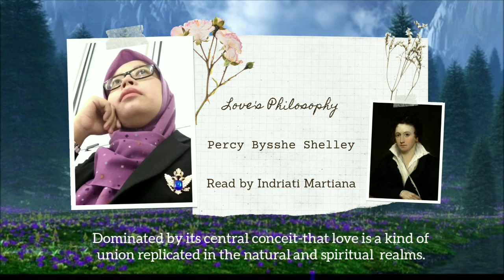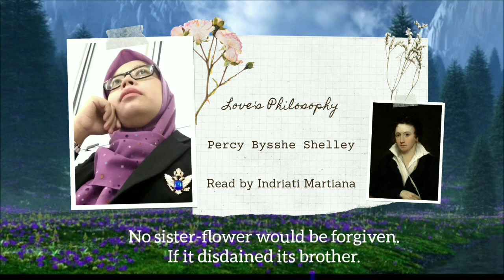"Love Philosophy" by Percy Bysshe Shelley